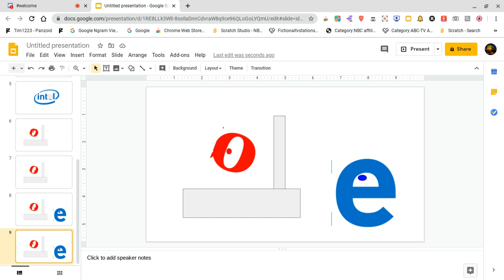Intel Logo Bloopers Take 1: E is missing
Inspried by Ivan Tube